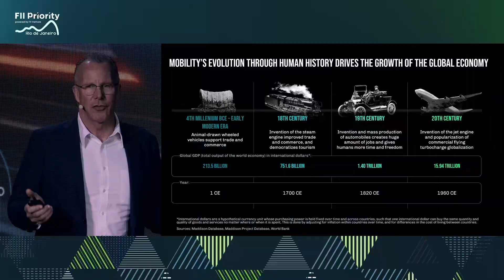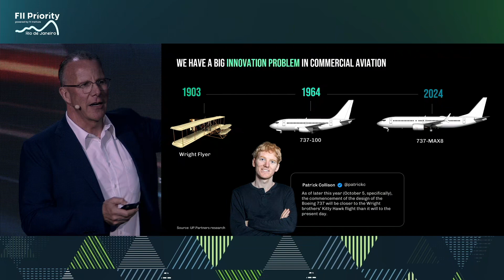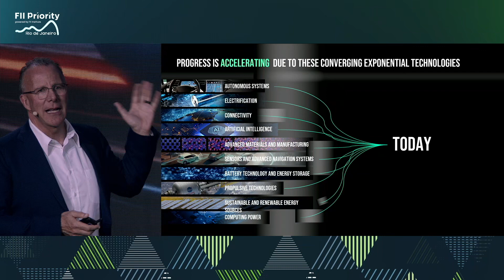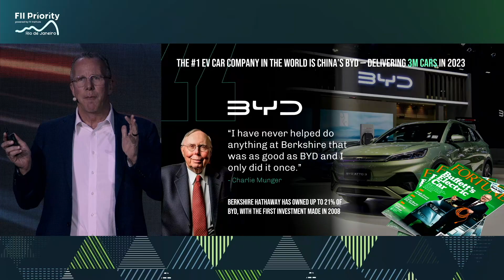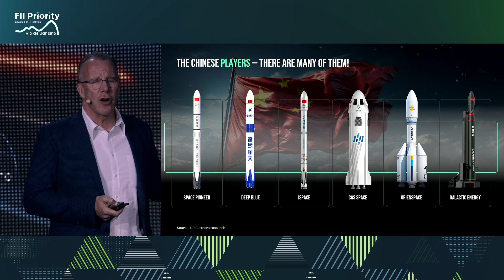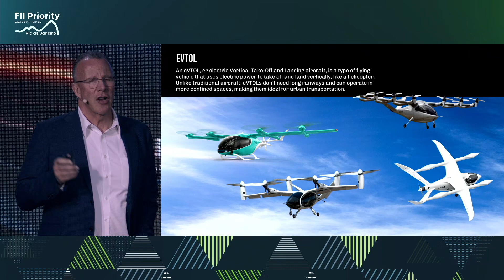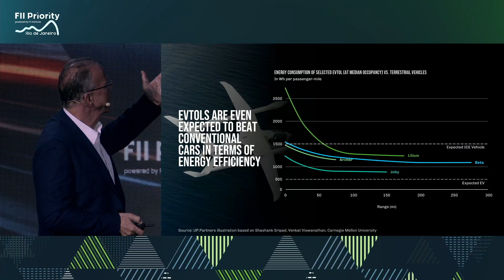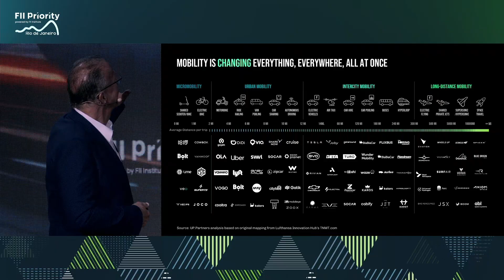Adam Grosser Speaks About the Frontier Trends in Mobility at FIIPRIORITY in Rio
From autonomous vehicles and electric aircraft to hyperloops and space tourism, the future of mobility is being reimagined by bold innovators and visionary investors. What disruptive technologies and groundbreaking ventures will shape the next generation of transportation, and how will these advancements impact industries, societies, and the way we move?

SPEAKER:
Adam Grosser, Chairman & Managing Partner, UP.Partners

FII Priority Summit Rio de Janeiro - June 13, 2024

WHAT ARE FRONTIER TRENDS IN MOBILITY?